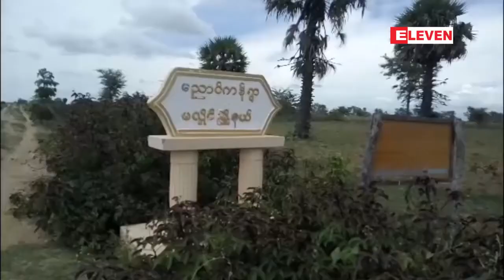ျမန္မာႏုိင္ငံအပူပုိင္းေဒသရွိ ၿမိဳ႕နယ္ေျခာက္ၿမိဳ႕နယ္မွ ေမြးျမဴးေရးသမားမ်ားကို...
တိရစာၦန္က်န္းမာေရး၊ထုတ္လုပ္မႈနဲ႕ ေစ်းကြက္ျမွင့္တင္ေရးမွတစ္ဆင့္ အပူပုိင္းေဒသရွိေတာင္သူလယ္သမားေတြရဲ႕လူေနမႈဘဝတုိးတက္ျမင့္မားေရးစီမံခ်က္အရမႏၲေလးတုိင္းေဒသႀကီးနဲ႔မေကြးတိုင္းေဒသႀကီးအတြင္းရွိ ၿမိဳ႕နယ္ေျခာက္ၿမိဳ႕ နယ္မွ  ေမြးျမဴေရးလုပ္ကုိင္ေနသူေတြကိုနည္းပညာမ်ားပံ့ပုိးေပးလ်က္ရွိတယ္လုိ႔သိရပါတယ္။